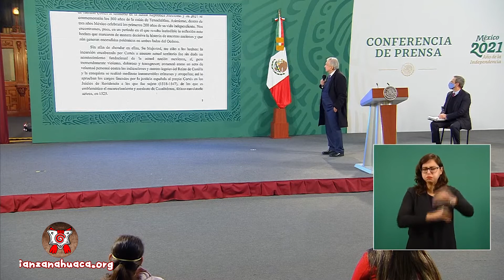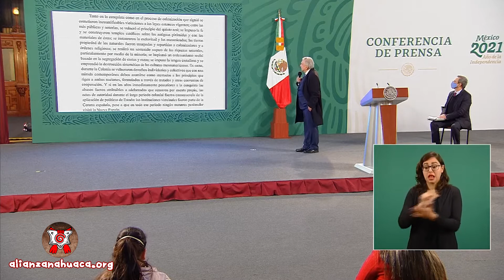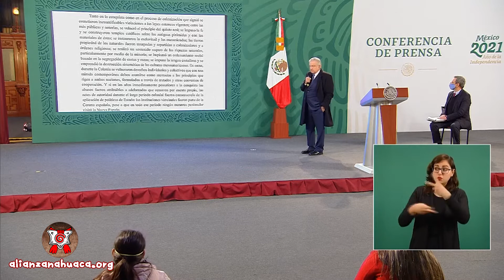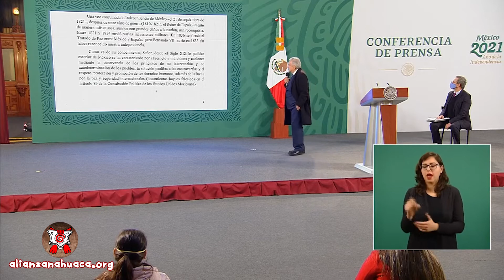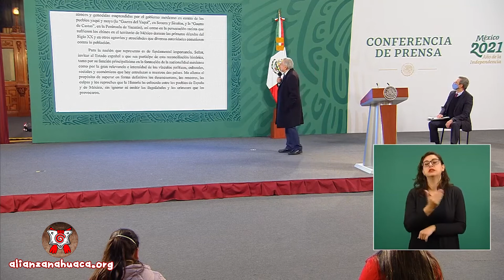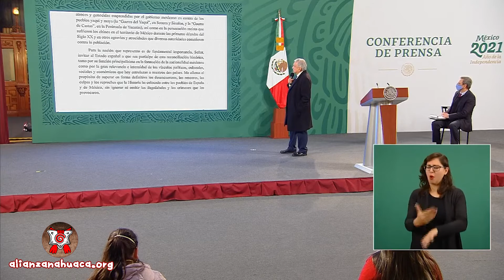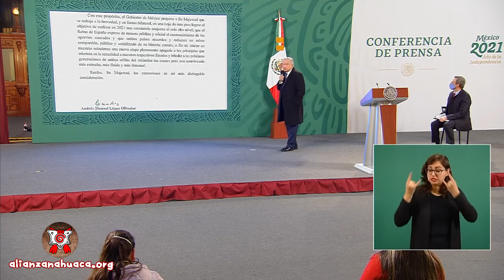Carta al rey de España Felipe VI por el Estado Mexicano 2020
“No es tarde para llevar a cabo conjuntamente este propósito de acordar conjuntamente el ofrecer disculpas a los pueblos originarios e iniciar una etapa nueva de reconciliación entre nuestros pueblos y nuestros gobiernos”
"A principios del año en curso se cumplió medio milenio desde la llegada de Hernán Cortés al territorio de la actual República Mexicana y en 2021 se conmemoran los 500 años de la caída de Tenochtitlan. Asimismo, dentro de tres años México celebrará los primeros 200 años de su vida independiente. Nos encontramos, pues, en un periodo en el que resulta ineludible la reflexión ante hechos que marcaron de manera decisiva la historia de nuestras naciones y que aún generan encendidas polémicas en ambos lados del Océano."